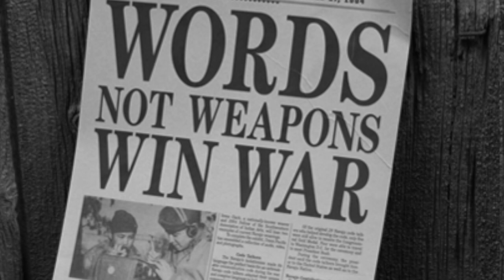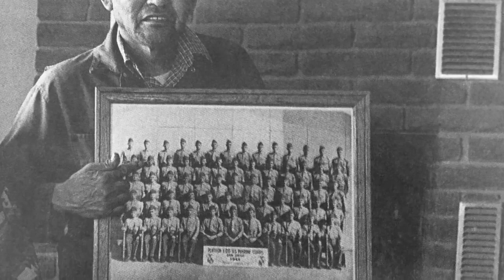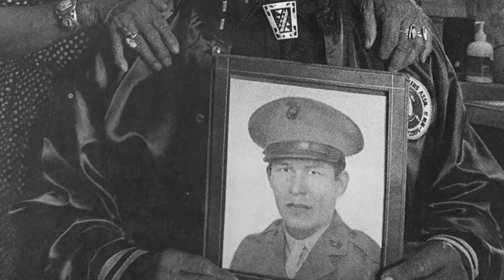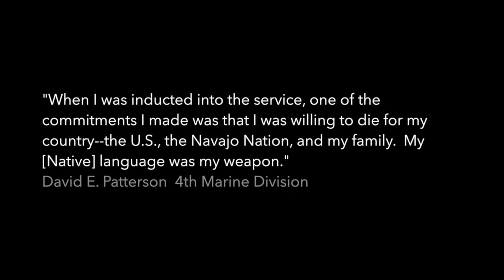Navajo Code Talker Day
Kenji Kawano Photography || Navajo Code Talker Day

Photographs by Kenji Kawano featured in a memoriam to the Navajo Code Talkers of World War II, for Navajo Code Talker Day 2018.

You can purchase the WARRIORS: Navajo Code Talkers book

Video edited by sakibombfilms, 2016/2018.

Music from 'We Were Soldiers' Soundtrack:

1) We Were Soldiers - Main (intro) soundtrack, Bert Moermans YouTube Channel
2)  We Were Soldiers Soundtrack - Sgt. MacKenzie, Great Music from Great Movies YouTube Channel